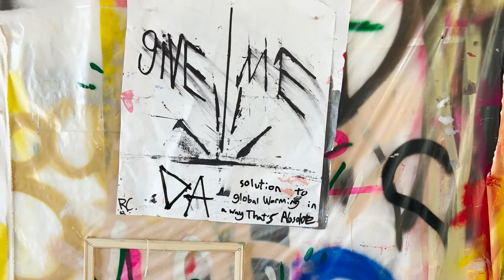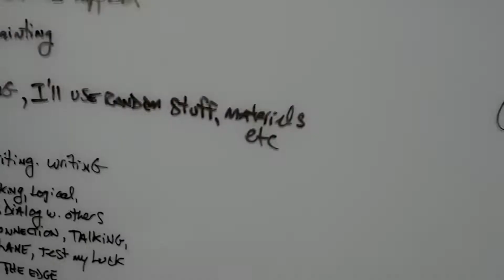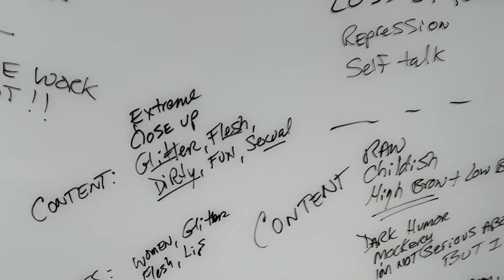MNML - Slow Growth (Footage from Cube Patronage)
No caption.